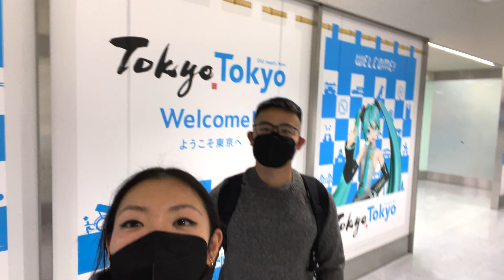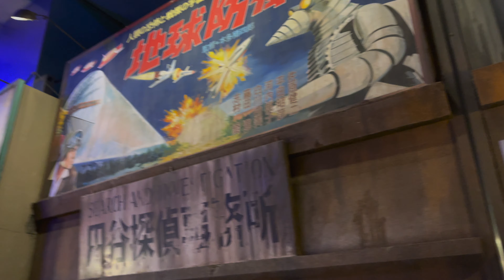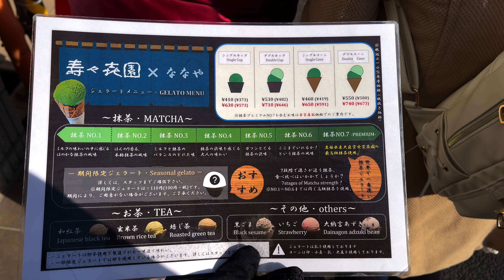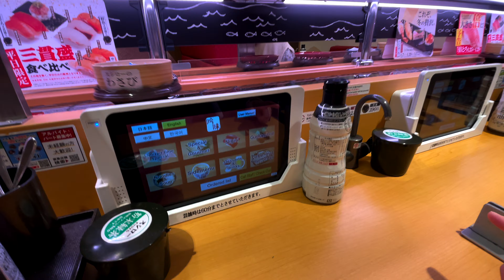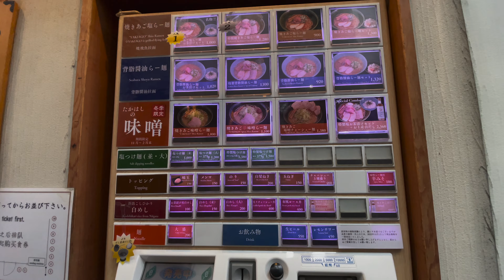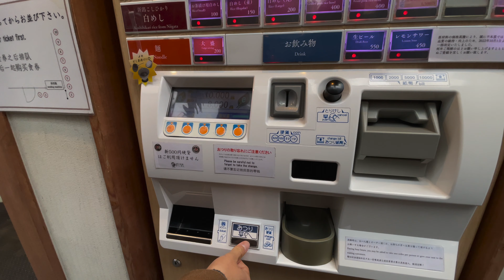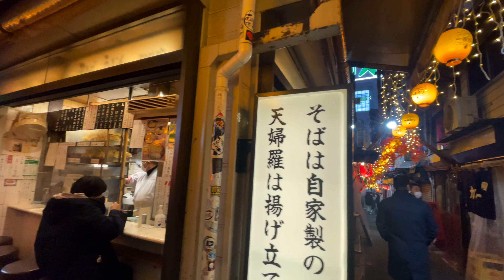TOKYO // JAPAN vlog pt 1 of 2 | Ariel's Adventures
Japan has always been on my bucket list so i'm so glad we got the chance to visit. Definitely will be back again〔´∇｀〕

this vlog covers what we did in Tokyo -- eating and exploring!
(pt 2 is Kyoto and Osaka)

not shown is how many times we went to the コンビニ (konbini) (ง ื▿ ื)ว

恋愛サーキュレーション」歌ってみた【＊なみりん】-*namirin